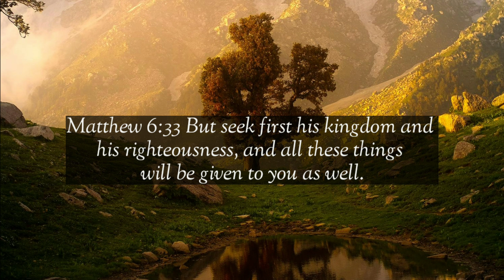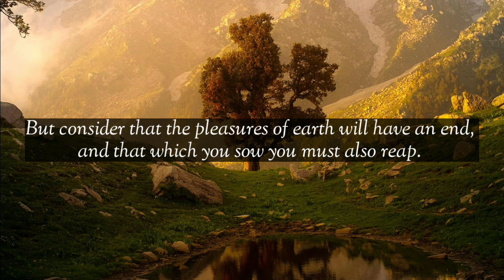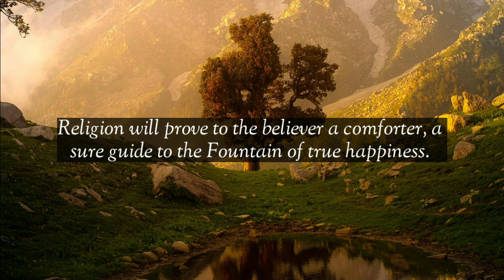Life's Top Priority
Maranatha Devotional Reading